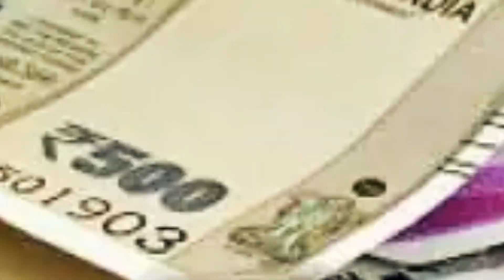Shukra Gochar 2022 :50 दिनों बाद होंगा बड़ा बदलाव, इन 3 राशियों पर होगा असर| Shukra Rashi Parivartan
Shukra Gochar 2022 :50 दिनों बाद होंगा बड़ा बदलाव, इन 3 राशियों पर होगा असर | Shukra Rashi Parivartan | Venus Transit in Scorpio | Bhakti safar

shukra gochar 2022 : वैभव और धन के दाता शुक्र ग्रह उदय (Venus Planet Rise) होने जा रहे हैं. शुक्र 02 अक्टूबर को अस्त हुए थे (venus gochar 2022) और अब वो 21 नवंबर की रात को उदय (shukra rashi parivartan 2022) हो रहे हैं। जिसका प्रभाव सभी (shukra ka vrischik rashi gochar) राशियों के जातकों पर देखने को मिलेगा (shukra ka rashi parivartan 2022) लेकिन 3 राशियां ऐसी हैं, जिनका इस समय (shukra gochar in makar rashi) भाग्य चमक सकता है. उनको करियर और कारोबार में (shukra ka vrischik rashi gochar) सफलता मिल सकती है। आइए जानते हैं ये राशियां कौन सी हैं.